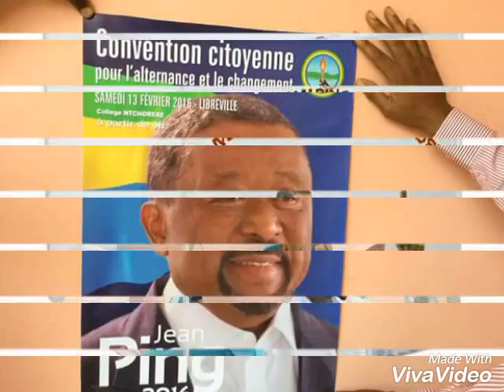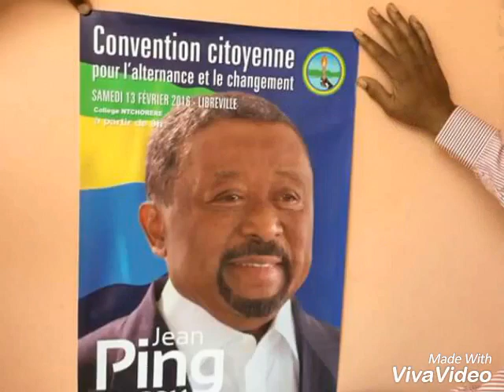Espoir 2000 feat petit yode, ya Jean Ping 16